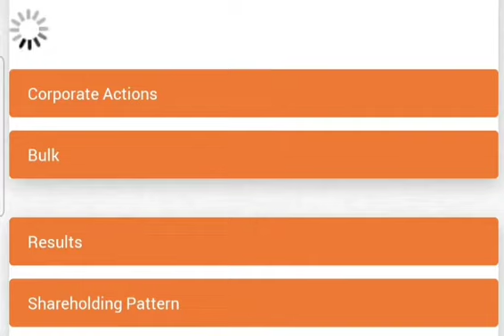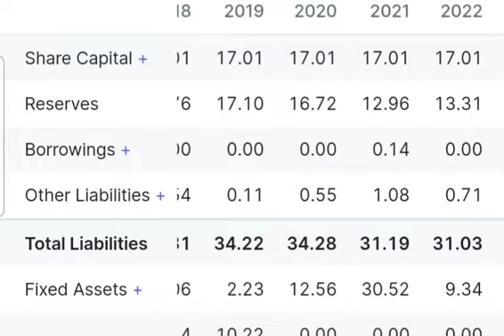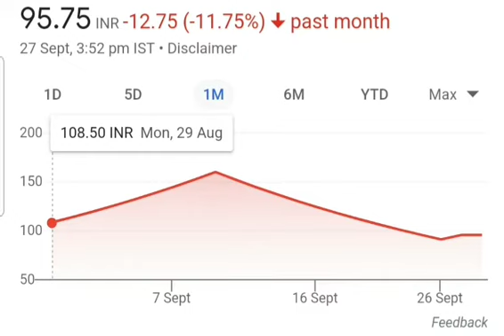Colorchips New Media Ltd |SCAM SHARE ? Multibagger Stocks | Penny Stocks | Stock Market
Colorchips New Media Ltd | SCAM SHARE ?? Multibagger Stocks | Penny Stocks | Stock Market Tips